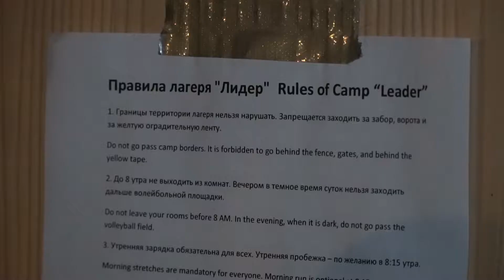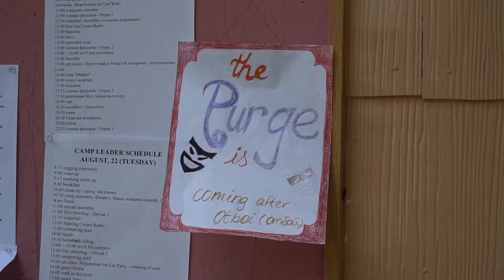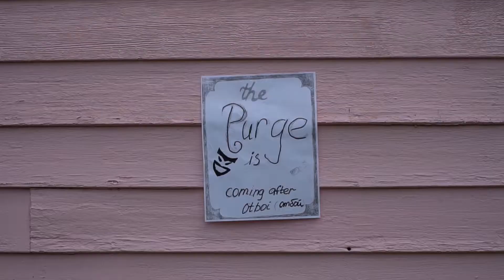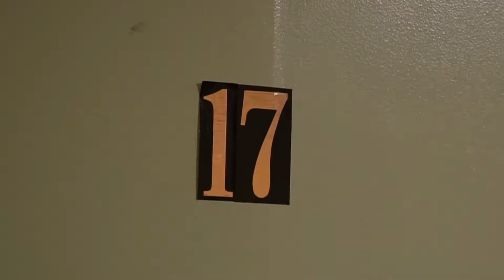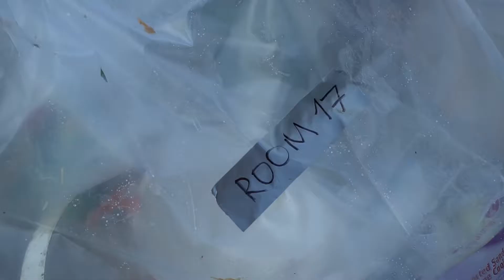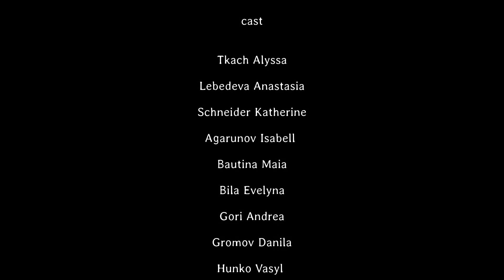American film festival. Otryad 1 (2017)